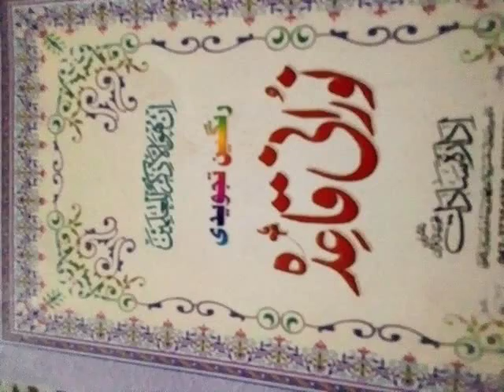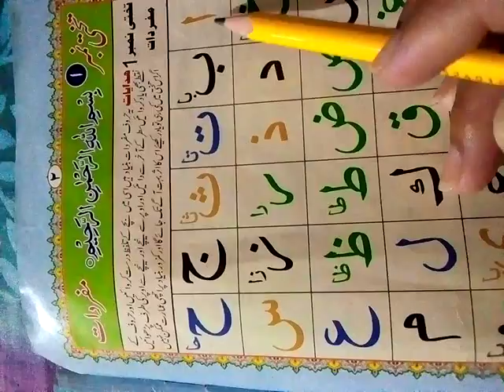Class play group subject Al Quran lecture 2